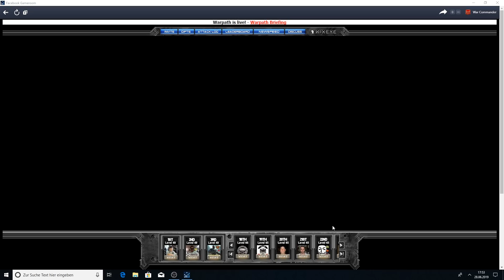War Commander: The Chopper Company - testing